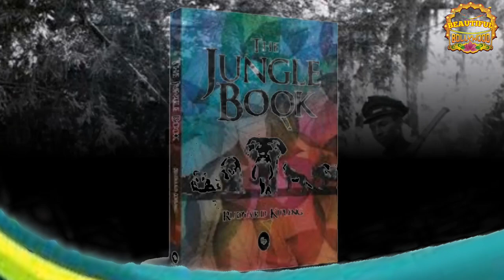इंडिया में हाथी हांकने वाला लड़का कैसे बनगया हॉलीवुड सुपरस्टार/Sabu dastagir biography/hollywood sabu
हमने अपने बचपन में एक सीरियल जरूर देखा होगा जिसमें मोगली का किरदार शायद आज भी हम भूल नहीं पाए हैं पर आपको यह जानने में जरूर आश्चर्य होगा कि पहले मोगली का किरदार निभाने वाला आखिर वह सुपरस्टार कौन था तो आज हम एक ऐसे सुपरस्टार की कहानी लेकर आए हैं इसके बारे में आपने आज तक नहीं सुना होगा पर उनकी कहानी इतनी मनोरंजक है कि जिस पर न जाने कितनी सुपर डुपर हिट मूवीस बन सकते हैं तो आइए जानते हैं इनके जीवन से जुड़ी कुछ रोचक कहानियां जैसे कि

👉भारत के जंगलों से कैसे यह लड़का हॉलीवुड सुपरस्टार बन गया ?
👉कभी राजघराने में नौकर का काम करने वाले लड़के को हॉलीवुड ले जाने वाला शख्स कौन था ?
👉 फर्श से अर्श तक पहुंचने के बाद भी कैसे सुपरस्टार को फिर फर्श पर आना पड़ा ?
👉बॉलीवुड में किस मूवी में इस हॉलीवुड सुपरस्टार को काम मिल रहा था ?
तो यह वीडियो को पूरा देखते है.

The cover topic
1- Jungle book
2- Sabu dastagir biography in hindi
3- Elephant Boy
4- First Indian Superstar in Hollywood
5- Sabu prastavit movis

ये मनोरंजक वीडियो भी जरूर देखें
Watch this video

3* रामायण सीरियल की 71 साल की कैकई किस हाल में है आज👇

10* कौन सा रोल करना चाहते थे कृष्ण बने नितीश कुमार ,किस नौकरी को छोड़ कर आये थे👇

मेरा नाम संजय है और मैं अपने चैनल Beautiful Bollywood में आपको बॉलीवुड से जुड़ी जानकारी देता हूं, यदि जानकारियां अच्छी लगे तो प्लीज आप अपना सपोर्ट बनाये रखियेगा मैं आशा करता हूं क्या आपको मेरे सभी वीडियो पसंद आ रहे हैं आपको अपना कीमती समय मेरे वीडियो को देने के लिए पूरे मन से 🙏🙏धन्यवाद